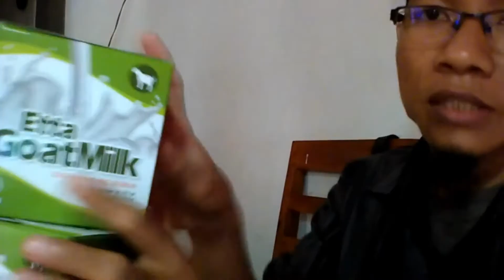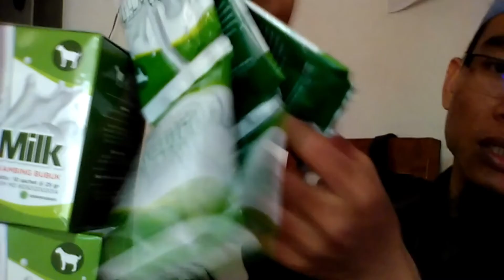Jual Susu Kambing Obat Paru Paru Kota Timika Order 081282707458